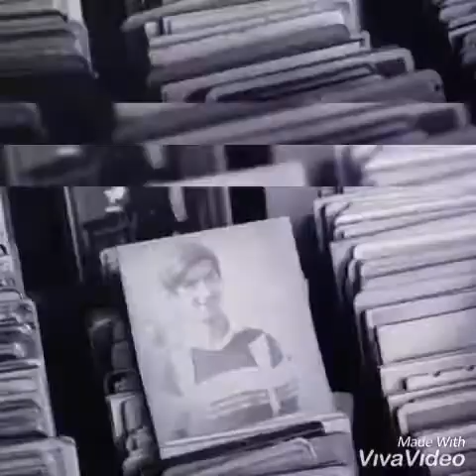Fahad nawaz & Ahraam Ali miss u miss u so much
Fahad nawaz